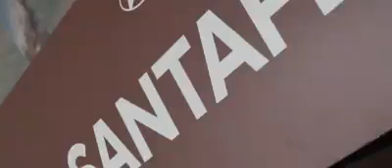Cambodia International Jewelry and Women Entrepreneurs Fair on the 23rd to 26th of August 2019.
Come and get the real experience, test-drive Brand New SUV Santa Fe 2019 at Cambodia International Jewelry and Women Entrepreneurs Fair on the 23rd to 26th of August 2019.